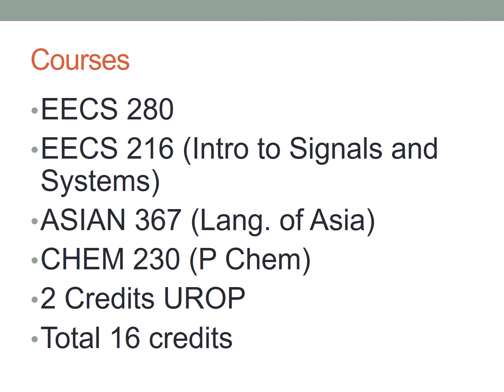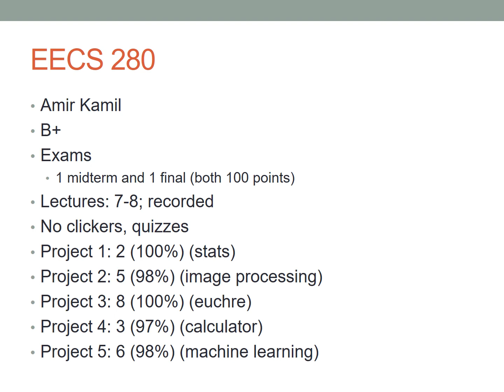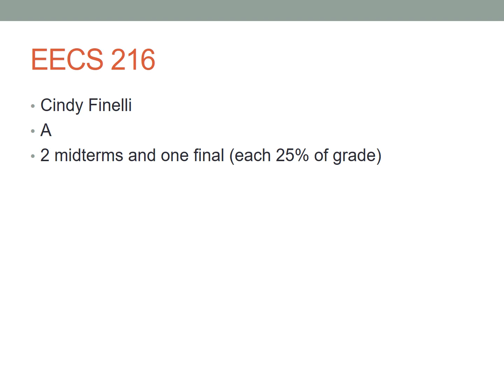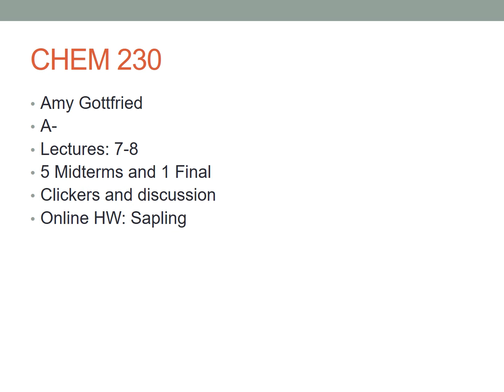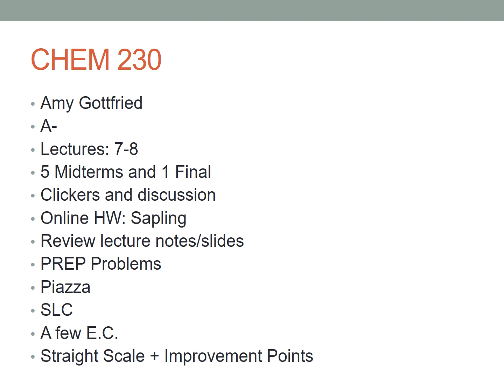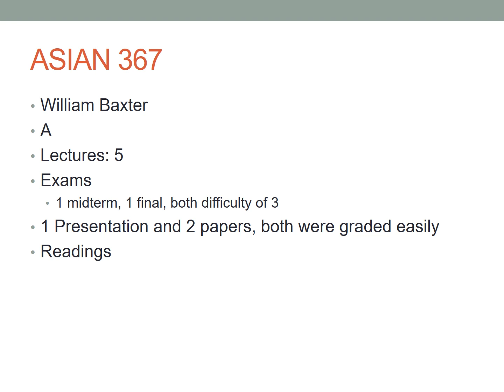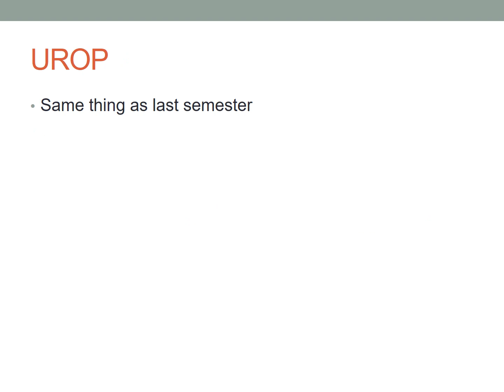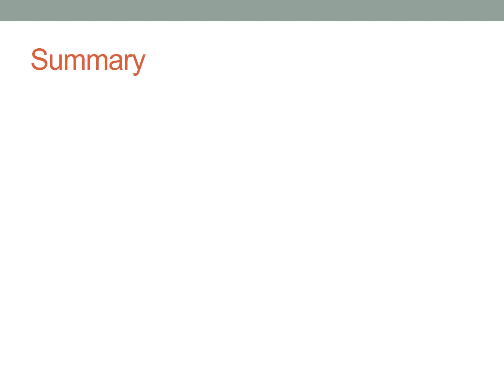University of Michigan Sophomore Winter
Overview of my sophomore year winter semester (Winter 2018) and some tips.

Courses:
EECS 216
CHEM 230
ASIAN 367
EECS 280

***THIS VIDEO WAS MADE WITH INTENTIONS TO HELP FUTURE/CURRENT UMICH STUDENTS. IF YOU HAVE HATEFUL COMMENTS PLEASE KEEP IT TO A MINIMUM OR TO YOURSELF. IF YOU DID NOT ENJOY THE VIDEO, YOU HAVE NO OBLIGATION TO CONTINUE WATCHING, AND FEEDBACK FOR IMPROVEMENT FOR FUTURE VIDEOS IS GREATLY APPRECIATED.